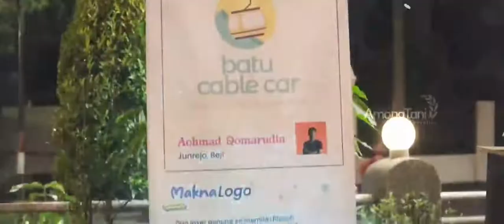Repost dari @amongtanifoundation6657 terima kasih support dari semuanya.